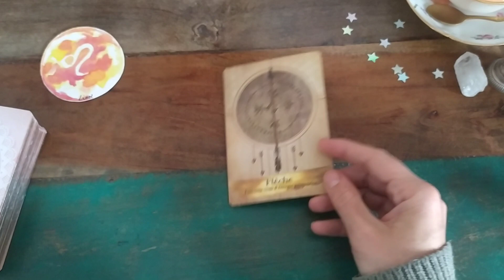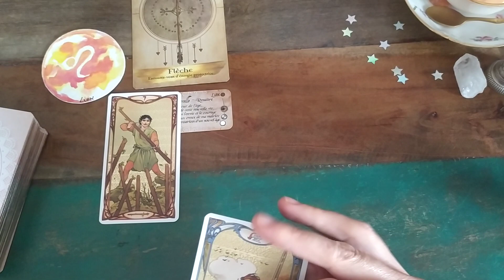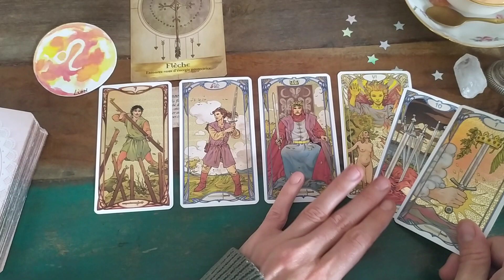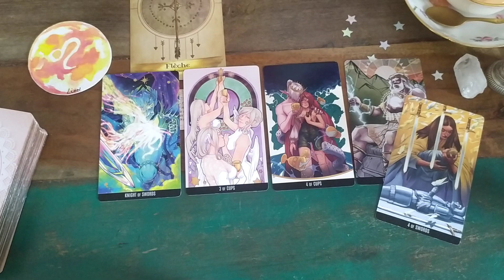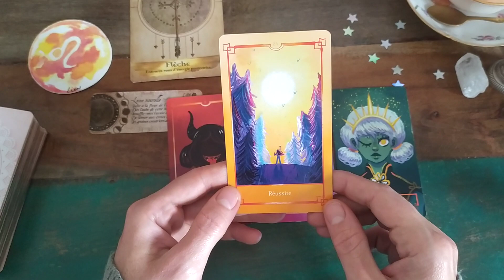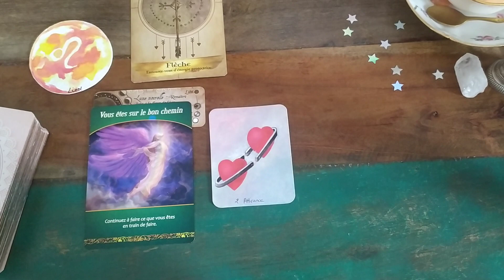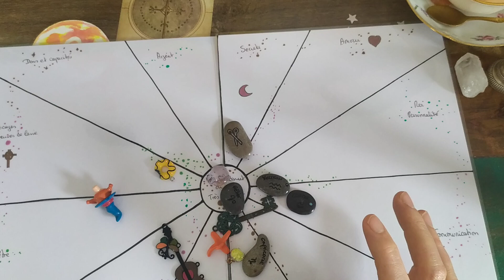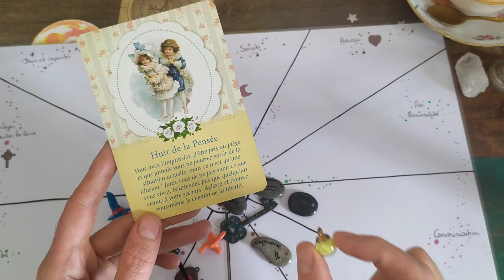LION Juin 2023 ♌ Votre énergie est là - Le soleil, c'est vous.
Coucou et Bienvenue ami.e Lion ♌
▬▬▬▬▬🦋  BOUTIQUE 🦋 ▬▬▬▬▬

💛 Guidances
💙 Soins énergétiques
💚 Initiation Lahochi

Mlle Bezacier Laëticia
70 Haut Mas de Damié Veuzac
12200 Villefranche de Rouergue
▬▬▬▬▬🌺  DON 🌺 ▬▬▬▬▬

Tarot Mucha